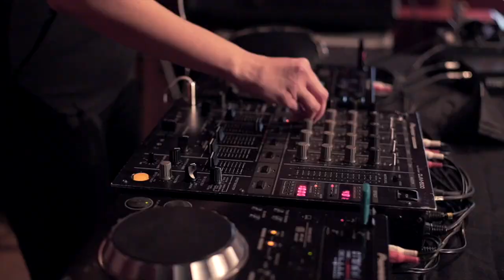DESIRÉE SANTANA EN "CANTA A LA VIDA", JUNTO A LA GRAN CANARIA´S WOMEN BAND, AUDITORIO ALFREDO KRAUS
Video resumen de uno de los días más bonitos de mi vida. Trabajar en el "Día de la Mujer" junto a estas artistas, a pesar de la pandemia en marzo de 2021, fue todo un reto y responsabilidad, pero también ya es un sueño cumplido: nunca antes había pinchado una mujer DJ junto a una Banda Sinfónica sólo de mujeres en la Historia de la Música, y yo tuve la gran oportunidad de estar acompañada de la única Banda Sinfónica de mujeres del país, más de 60 artistas femeninas en un mismo día y en un mismo escenario.

Muchas gracias a la directora Pilar Rodríguez, a las mujeres que pusieron todo su arte ese día al servicio, a pesar de las restricciones debido al Covid 19, y gracias también a todos los que asistieron y nos apoyaron.

Fotografías y video a cargo de: Yeray Sánchez y Carlos Martín